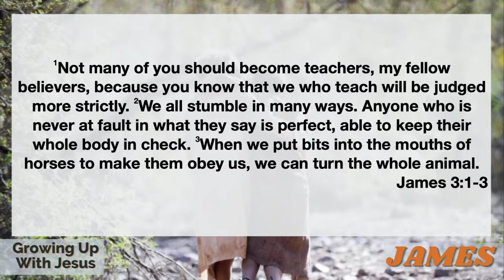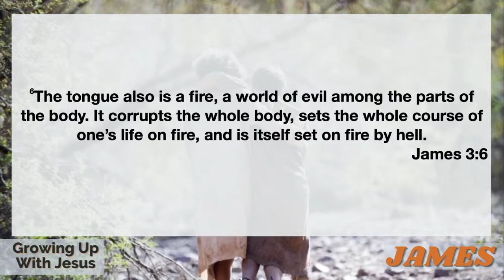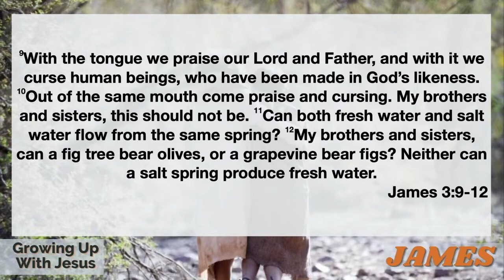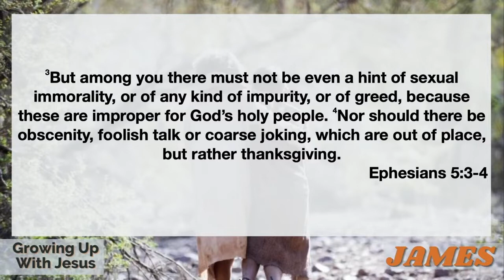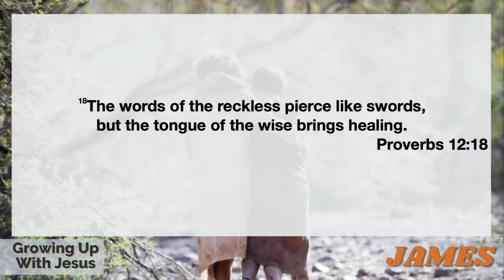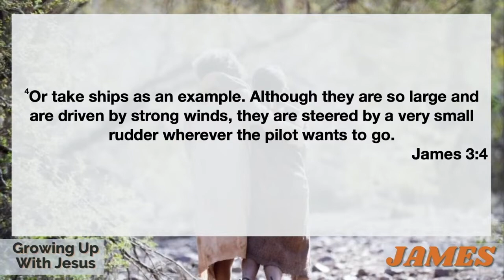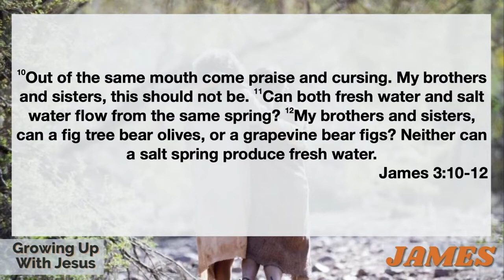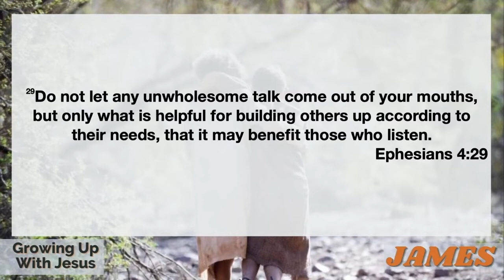5.15.22 Sermon Video - James Week 4